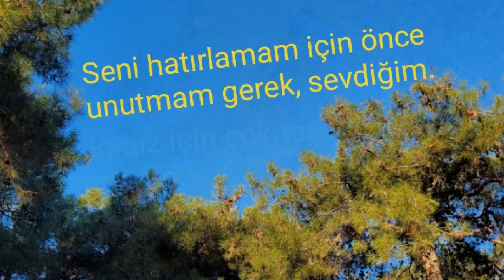Önce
Sevdalının kendisini terk eden sevdiğini unutamadığını anlattığım sözümü, doğa fotoğrafları ile birlikte sundum.